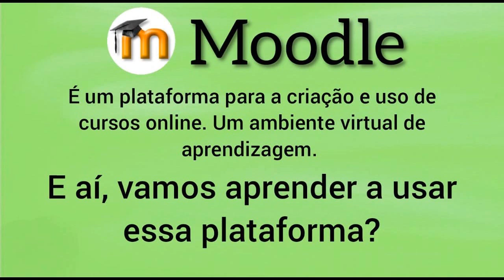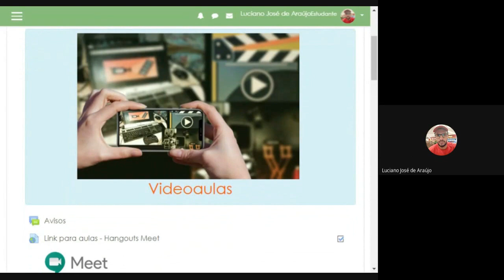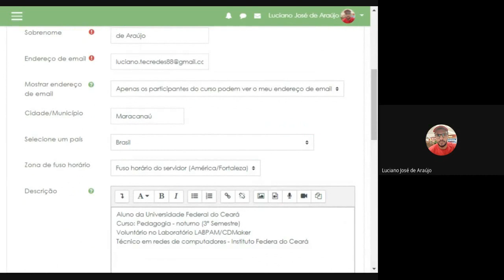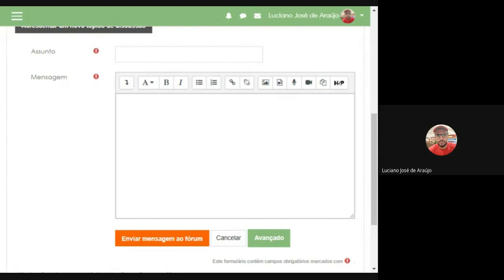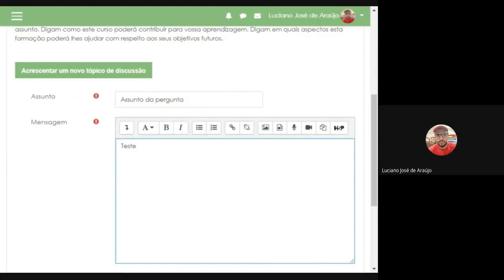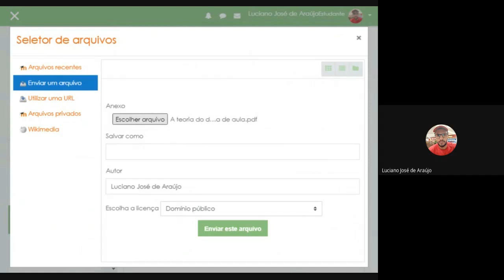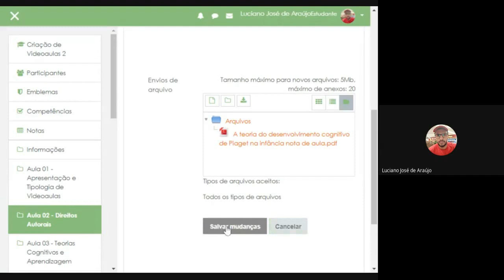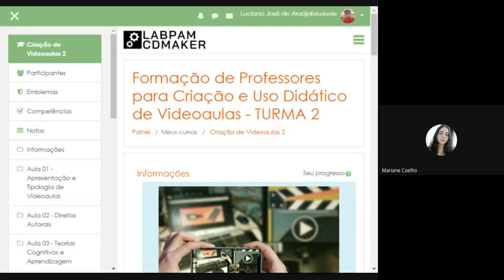4 funções básicas do Moodle explicadas de uma forma bem simples.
Olá pessoal!
Neste vídeo abordaremos de forma bastante básica quatro funções essenciais do Moodle que você poderá estar utilizando em nossos curso. Lembrando que este é apenas um vídeo introdutório, desde já sugerimos que vocês explorem a partir dele as demais ferramentas desse ambiente virtual de aprendizagem e quaisquer dúvidas é só postar aqui nos comentários que ficaremos felizes em te ajudá-los.

Bons Estudos!